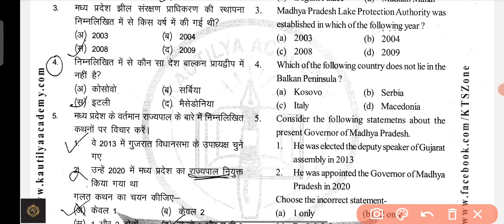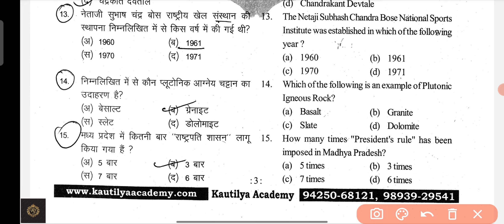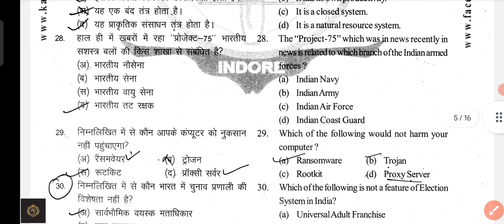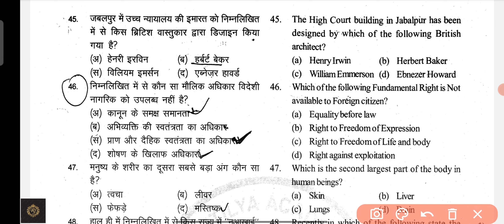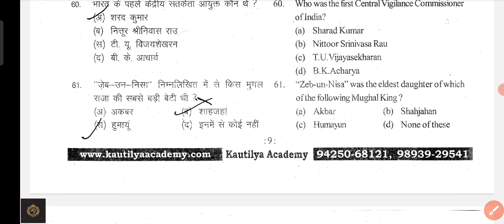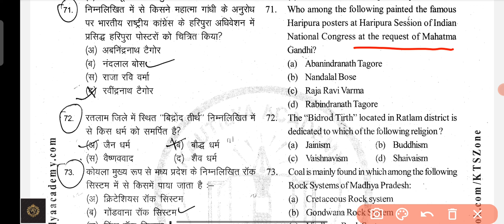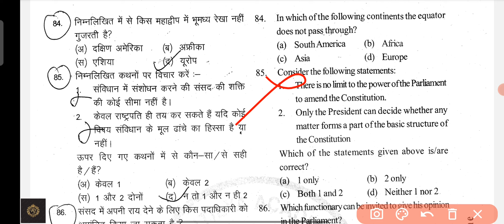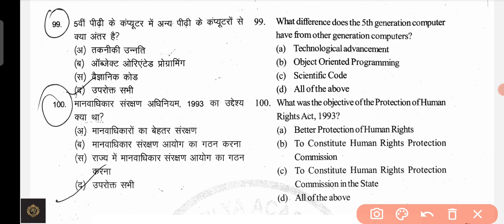Mppsc pre 2022-23 test series | mppsc pre online test 2022 | mppsc update | mppsc news update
mppsc 2022-23
mppsc gk 2022-23
mppsc mains test series 2022-23
mppsc news today
mppsc update
mppsc gk